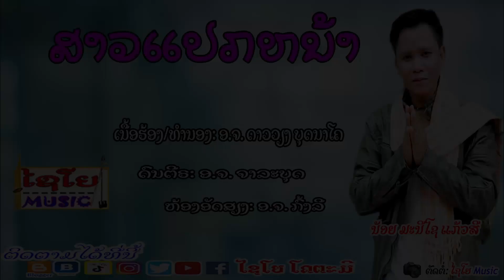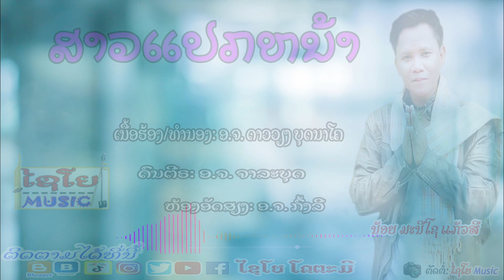ສາວແປກຫນ້າ สาวแปกหน้า ນ້ອຍມະນີໂຊ ແກ້ວສີ น้อยมะนีโช แก้วสี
* ເນື້ອຮ້ອງ/ທຳນອງ: ອ.ຈ.  ດາວວຽງ ບຸດນາໂຄ
* ດົນຕີຣໂດຍ:ອ.ຈ. ຈາລະບຸດ
* ຫ້ອງອັດສຽງ: ອ.ຈ. ກົ້ງລີ
❌ ໝາຍເຫດ: ທຸກໆຜົນງານເພງ-ລຳ-ຫລືວີດີໂອ ຂອງຊ້ອງຢູທູບ ໄຊໂຍ-ມິວສິກ ລ້ວນແລ້ວແຕ່ສະຫງວນລິຂະສິດ ເພາະສະນັ້ນຫ້າມລະເມີດ , cover , ເສບສົດ ຫຼື ເອົາໄປດັດແປງແກ້ໃຂສ່ວນໃດສ່ວນນຶ່ງໃນທຸກໆກໍລະນີຂອງທຸກໆວີດີໂອນີ້ ຫລື ເອົາໄປລົງຊ່ອງອື່ນໂດຍເດັດຂາດຖ້າທ່ານລະເມີດຈະຖືກປັບໃຫມ

utm_campaign=YouTube+Description&utm_medium=Twitter+Video+Limits+How+to+Fix+Twitter+Video+Quality&utm_source=YouTube